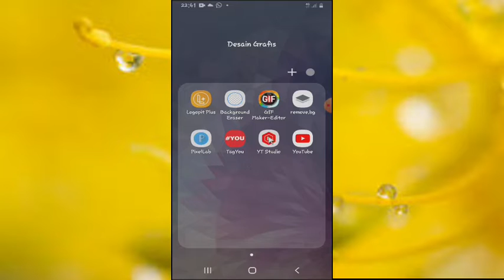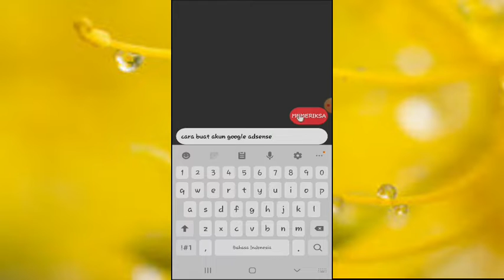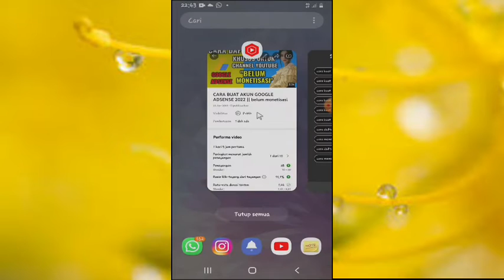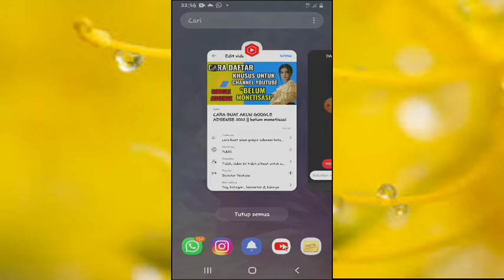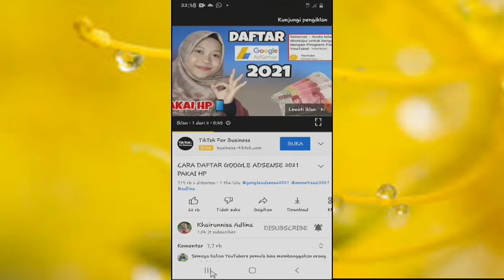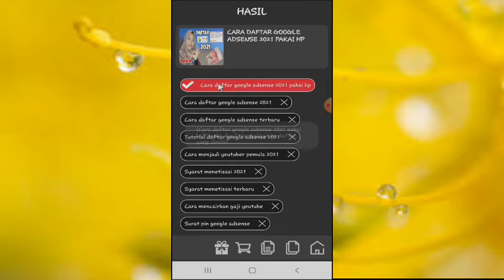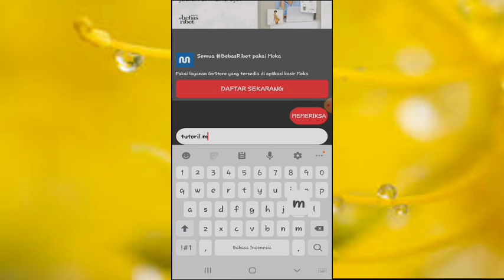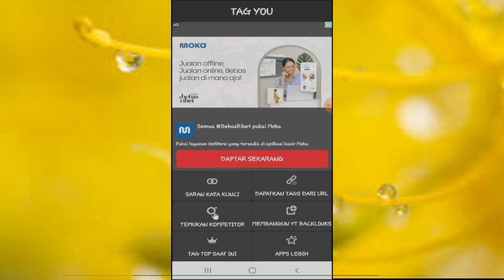CARA MEMBUAT TAG YOUTUBE DENGAN APLIKASI TAG YOU DI HP TERBARU 2022